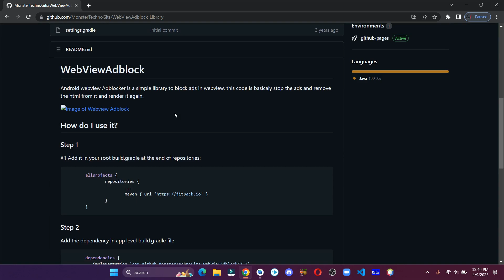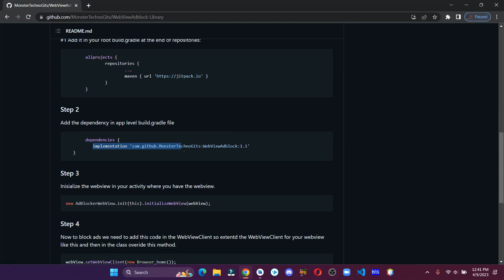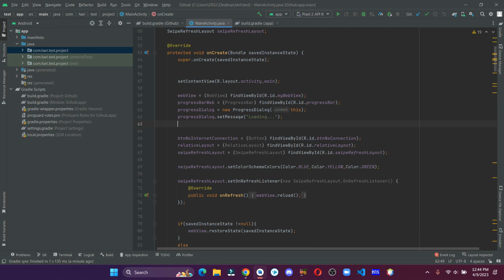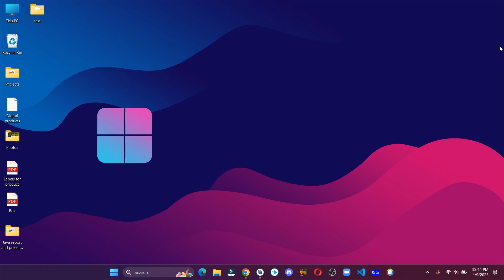How to Block Ads in WebView Using Android Studio | Tricky4you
Hey there! In this video, I've shown, How you can implement Adblock in Webview using Android Studio. I hope you like it.